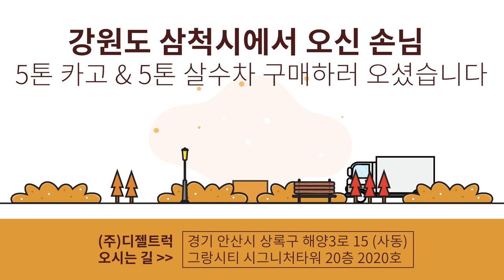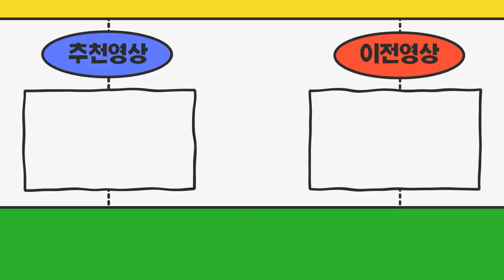강원도삼척시 5톤살수차+5톤카고트럭 건설회사 관계자분 2대계약완료!